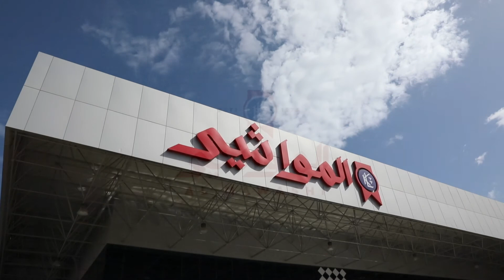تغطية خاصة للصم والبكم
من منطلق المسئولية الإجتماعية،  تساهم شركة نقل وتجارة المواشي بدعم ذوي الإعاقة السمعية بالمجتمع، من خلال ترجمة الخدمات التي تقدمها مرافق الشركة بترجمتها للغة الإشارة لمزيد من الوعي وإيصال المعلومات لكافة العملاء والمتابعين ضمن قنوات التواصل الاجتماعي.